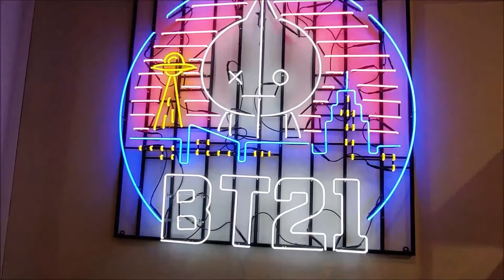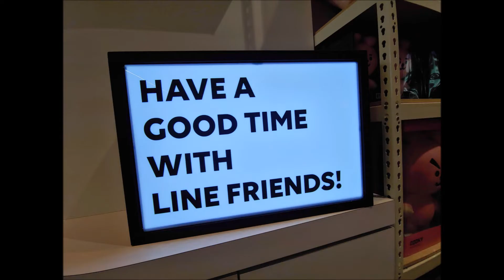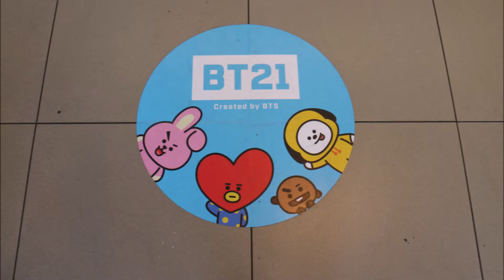LINE FRIENDS POP-UP STORE IN HOLLYWOOD, CA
Was visiting LA for KCON and had to stop by this store!
BT21 created by BTS was here so we had to go in and shop!